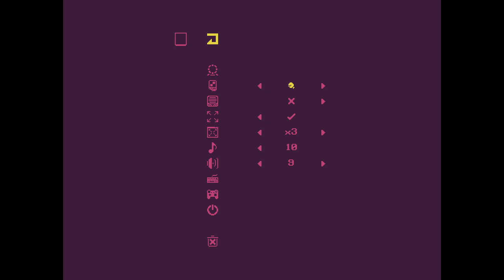Elec Head n°3 100% et une fin encore plus accidentelle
A puzzle game that fully involves electricity and its conductivity through the material it comes in contact with.